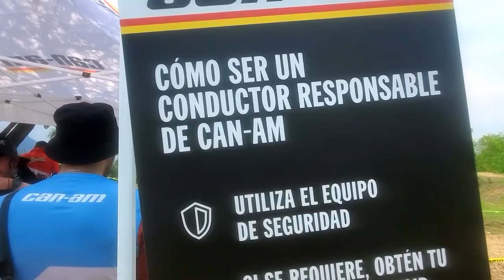Canam Day Track para niños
En el track b de la pista Santiago Pro 4x4, los niños tuvieron la oportunidad de probar las unidades 100 y 250 de las cuatrimotos Renegade y la DS, la oportunidad de tener video de los futuros pilotos que nos visitaron en el Can-am DAY 2024!!!